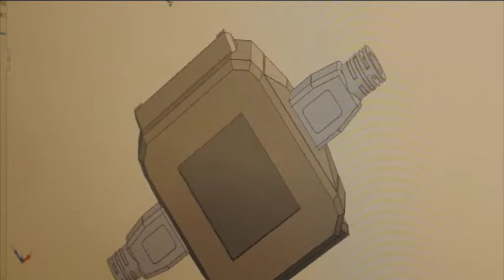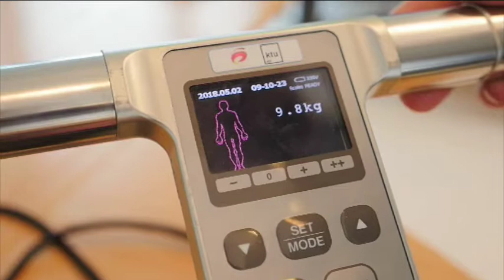Tiksliniai moksliniai tyrimai sumanios specializacijos srityje 2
Norint sukurti prietaisą, kuris leis stebėti inkstų ligomis sunkiai sergančių pacientų būklę namuose, vien idėjos neužtenka. Tam reikia medicininių žinių, technologinių sprendimų, tuomet sukurti prototipą, jį išbandyti. Šiam žingsniui ryžosi Kauno technologijos universiteto Biomedicininės inžinerijos institutas, kuris įgyvendindamas ES fondų investicijomis finansuojamą projektą bendradarbiauja su Kauno klinikų nefrologais ir tikisi, kad per 4-erius metus pavyks sukurti šiuos prototipus, o vėliau pradėti ir masinę išmaniųjų prietaisų gamybą.

Šis reportažas yra Technologijų ir inovacijų paramos verslui agentūros įgyvendinamos komunikacijos kampanijos „Sėkmė lydi startuojančius ir inovuojančius“ dalis. Reportažai apmokami Europos socialinio fondo lėšomis.